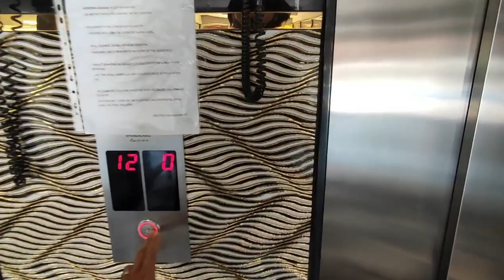3 комн Квартира в ТИХОМ комплексе с ПОЛНОЙ инфраструктурой | недвижимость Турции